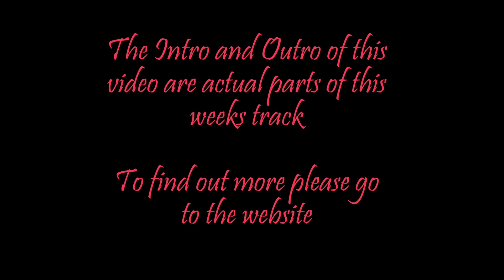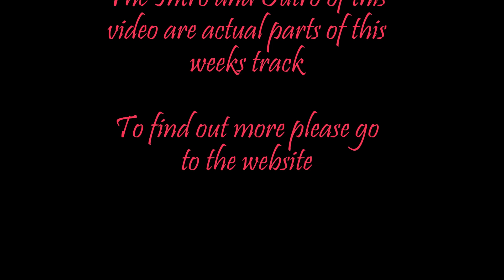Receiving Abundance - Opening Up to Receive Conversation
In this conversation we talk about receiving abundance.

I have created and accompanying recording to assist you with this. You can get the download on my

*** Want to go deeper? Book a 1 on 1 phone session with Elke